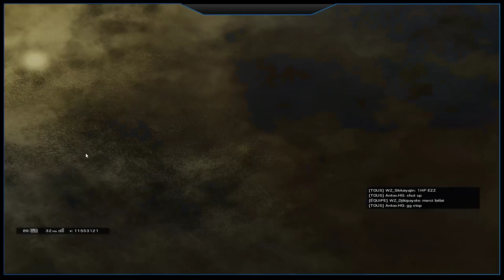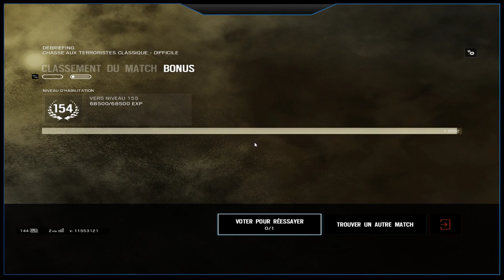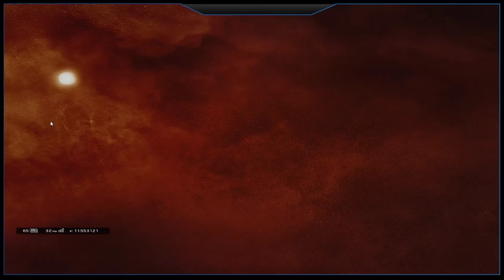Diffusion en direct de MXy Skitel